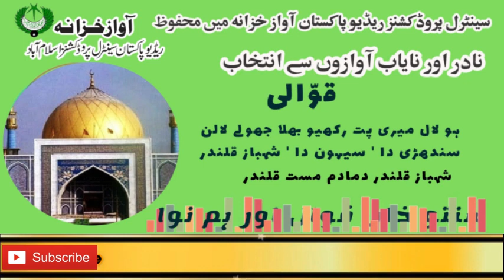Qawwali | Ho Lal Mairi Pat Rakhioo | Santoo Khan Qawwal | Radio Pakistan